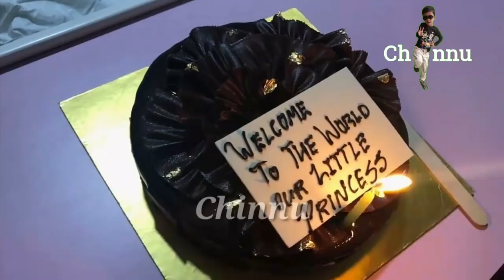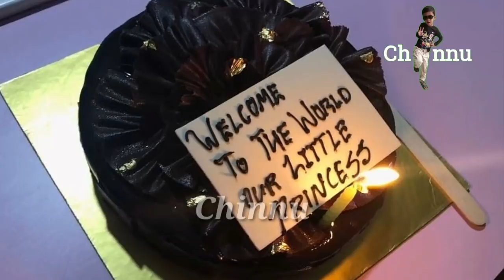Ganesh venkatraman blessed with అ baby girl || Actor Ganesh celebrates his daughter birth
Ganesh venkatraman blessed with అ baby girl ||
Actor Ganesh celebrates his daughter birth || Ganesh venkatraman blessed with అ baby girl